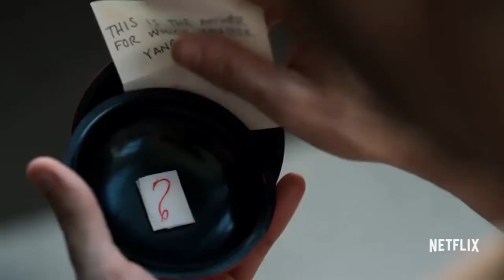Marvel's Iron Fist ¦ Official Trailer @2 HD ¦ Netflix Full HD ll nissi4u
Marvel's Iron Fist ¦ Official Trailer @2 HD ¦ Netflix Full HD

The teaser hints that Danny and the city will face some sort of larger conflict, and he sees it as his duty to protect his new home. The show comes shortly after the larger Netflix team-up show, The Defenders, and it follows the sophomore seasons for Netflix’s other Marvel shows Daredevil, Jessica Jones, and Luke Cage.

But while Iron Fist was one of the most-watched shows from Marvel TV, it wasn’t well-received by critics, who pointed to its boring action scenes and editing, nonsensical characterization, and its tone-deaf approach to race. Hopefully, Marvel will have taken some of that criticism to heart and used it to improve the show. Footage shown at the panel did leave some positive impressions.